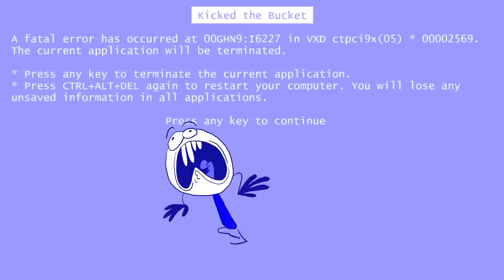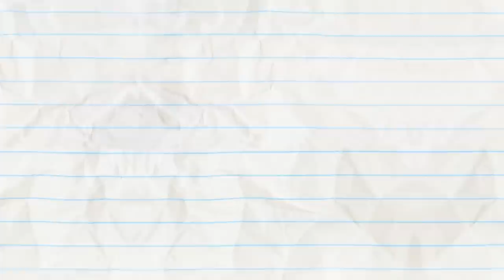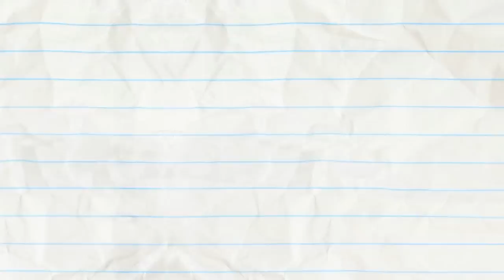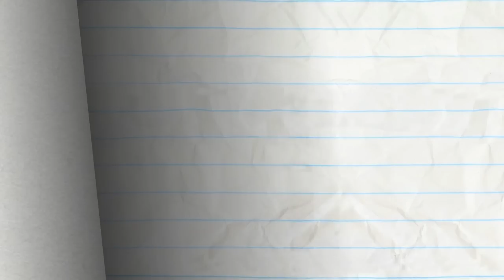Click Flick | Pencilmation Cartoons!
00:00 - CLICK FLICK

03:36 - PASTA POINT OF NO RETURN

05:02 - DEER AND PRESENT DANGER
Can Pencilmate pull off the perfect heist of stealing from SANTA?!

08:16 - FOREVER TONGUE

10:17 - CUT THE CLAP

13:00 - BETTER DATE THAN NEVER

15:33 - NO CHESS FOR THE WICKED

18:06 - MERMAID OF HONOR

20:35 - PAIN IN THE MUTT

22:56 - PANCAKE’S LABYRINTH

25:05 - OUT OF SIGHT

27:14 - RANDOM ACT OF CUTENESS

29:21 - UFO OMG

30:57 - MUSCLE MADNESS

34:14 - THE LAMP CHAMP